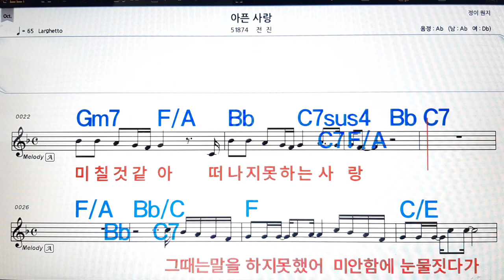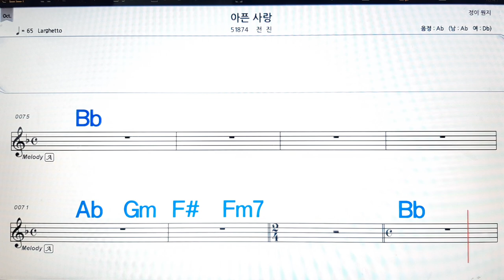아픈 사랑/전진💋노래방, 악보,반주, 가라오케 ,코드, 가사 .💖Karaoke, Sheet music ,Chord, Lyrics ,MR